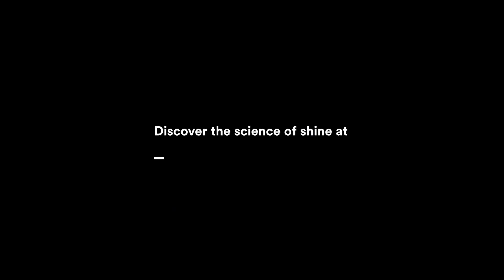Introducing 3M™ Ceramic Coating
This is where groundbreaking science and real-world performance combine. 3M™ Ceramic Coating is a premium treatment that helps enrich paint gloss and shine, for a durable new-polish look that will last.